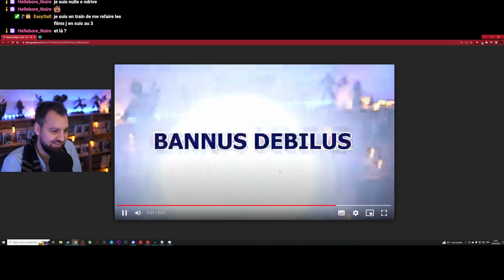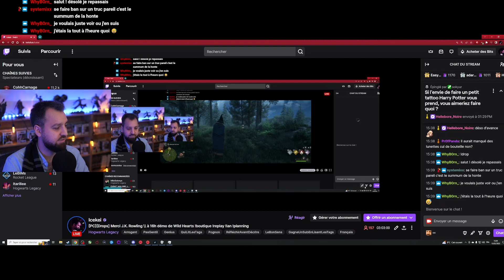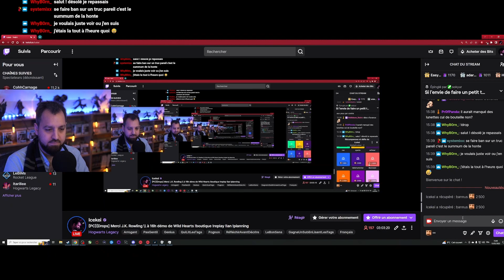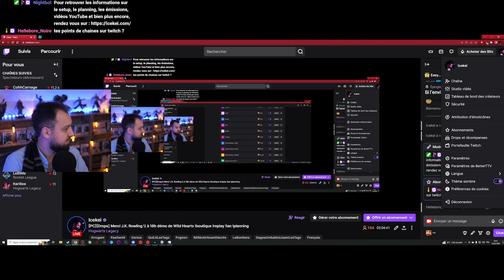Hogwarts Legacy | Serdaigle - épisode 22